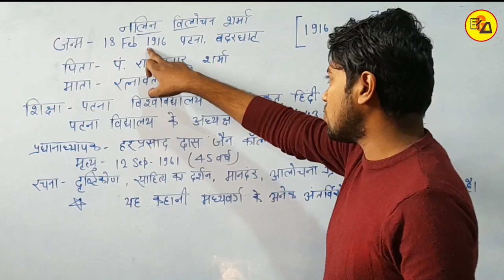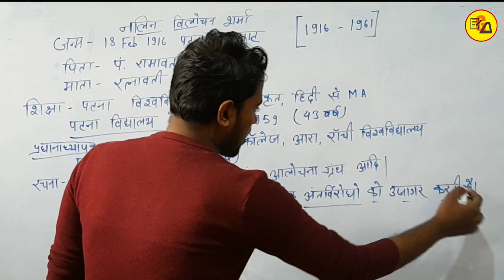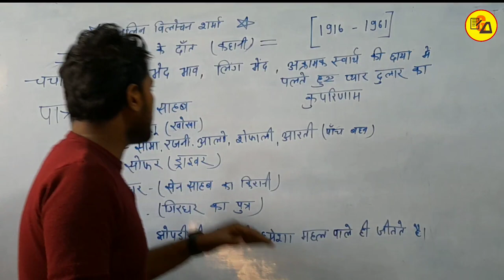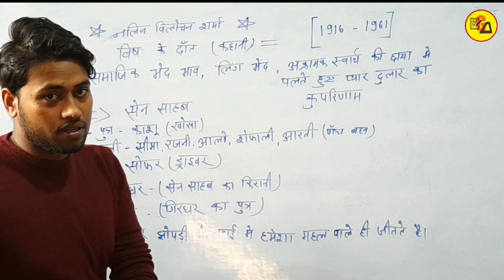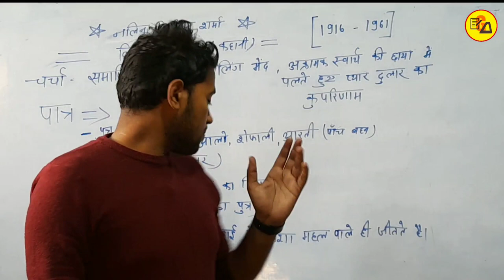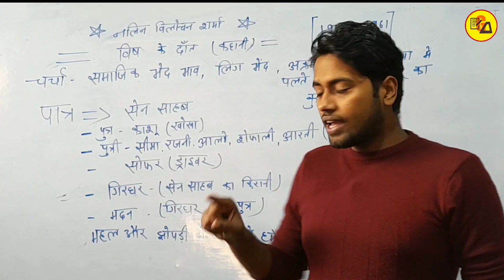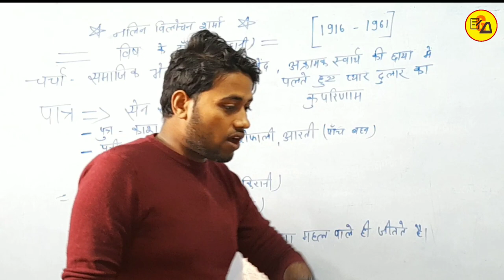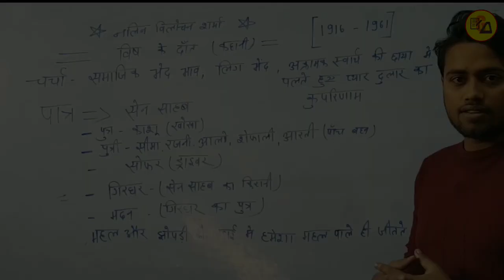नलिन विलोचन शर्मा| हिंदी पाठ 2| विष के दांत|Class 10 Hindi by Amit Sir|गोधूलि भाग 2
Best Wishes :-
Hello Students in this video it has been discussed about Hindi Chapter 2.

इस वीडियो में कक्षा 10 हिंदी किताब से दूसरे चैप्टर की समाप्ति पूरी तरह से की गई है जो आपके आने वाले वार्षिक एग्जाम के लिए बहुत ही ज्यादा महत्वपूर्ण साबित होने वाला है इसलिए इस वीडियो को अपने दोस्तों तक पहुंचाने की कोशिश करें ताकि सभी विद्यार्थी इसका फायदा उठा सकें l